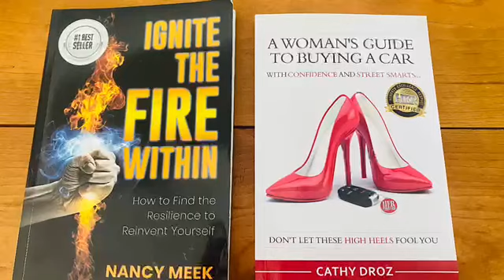Branding on a Budget - HER Certified - The Women 360 - Flip Chicks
Branding a person, service or product looks like it would take a large budget, but not if it is done with a great imagination.  Here are a few of my product placements of my branding for HER Certified (Auto), The Women 360 (2,500 female members to empower) and FLIP Chicks ( Real Estate investment in to Vacation Rentals.)  Anyone can brand on a budget. It is easy... you must be consistent and I can show you how.